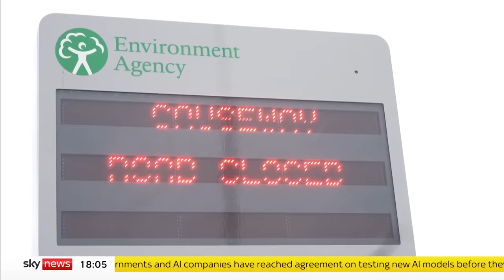Storm Ciaran: Power cuts and school closures on England's south coast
A 300-mile stretch of coastline has been on high alert as Storm Ciaran battered southern England with strong winds and heavy rain.

Thousands of properties lost power, many schools remained shut, and the road to the Isle of Portland was temporarily closed.